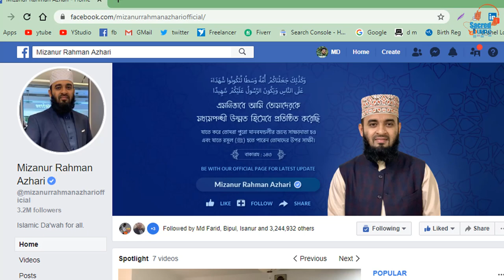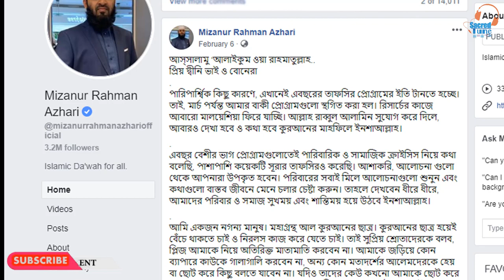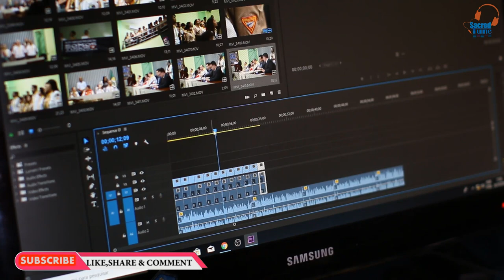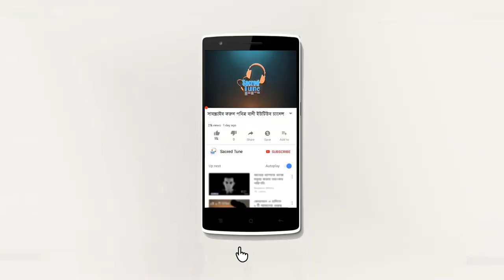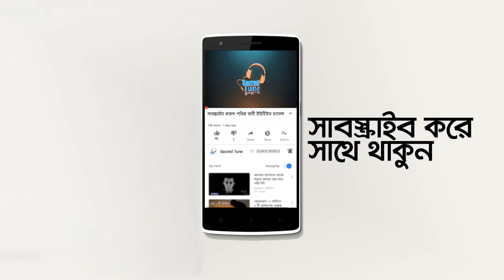কে এই আজহারি কেন এতো দন্দ তাকে নিয়ে !! শিক্ষাগত যোগ্যতা, ইনকাম ! Mizanur Rahman Azhari Biography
আসসালা মুয়ালাইকুম অয়ারাহ মাতুল্লাহ । সুপ্রিয় পবিত্র বানীর দর্শক, আশা করি আল্লাহর রহমত ও দয়ায় আপনারা সবাই ভালো আছেন । প্রিয় দর্শক আজকের এই ভিডিওটিতে  তারুণ্যের অহংকার, যুবকদের আইডল, সুশিক্ষায় শিক্ষিত তরুণ ইসলামিক স্কলার মিজানুর রহমান আজহারী সমন্ধে জানব । আমরা আমাদের চ্যানেলে টপ ১০ বাংলাদেশি স্কলারদের বায়োগ্রাফি নিয়ে টপ ১০ বাংলাদেশি স্কলার নামে একটি সিরিজ সাজানোর চেষ্টা করবো এর পরের পর্বে আপনি কাকে নিয়ে ভিডিও দেখতে চান তা কমেন্টে জানাতে ভুলবেন না । আশা করি ভিডিও টি শেষ পর্যন্ত দেখবেন। প্রিয় দর্শক চলুন ভিডিওটি শুরু করা যাক  মিজানুর রহমান আজহারী  ছোট-বড় সকল শ্রেণি-পেশার মানুষের কাছে তার ব্যাপক গ্রহণযোগ্যতা রয়েছে । বর্তমানে অনেক ইসলামী চিন্তাবিদ রয়েছে তবে তার মধ্যে স্পেশাল মিজানুর রহমান আজহারী। আজ তার সম্পর্কে বিস্তারিত জানব।

bangla waz,
islamic waz,
waz,
waz mizanur rahman azhari,
azhari waz,
bangla waz mizanur rahman azhari,
new waz,
mizanur rahman waz,
waz mahfil,
mizanur rahman azhari new mahfil 2020,
islam,
bangla waz mahfil,
bd waz,
bangla waz new,
waz 2019,
bangladeshi jalsa,
waz video,
bangla waaz,
quran reading,
azhari waz,
mizanur rahman azhari new waj,
bangla waz,
waz,
ওয়াজ মাহফিল,
বাংলা ওয়াজ,
ওয়াজ অডিও,
ওয়াজ বাংলাদেশের ওয়াজ,
ড মিজানুর রহমান আল আজহারী,